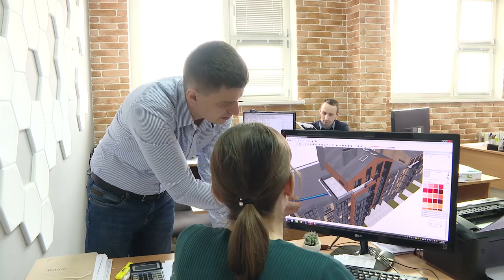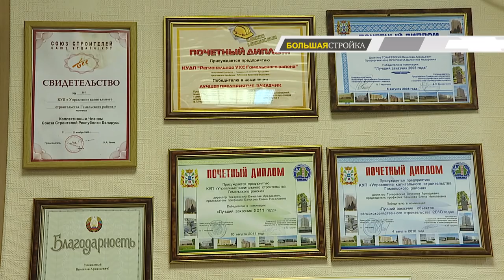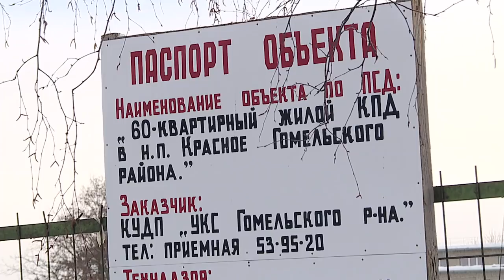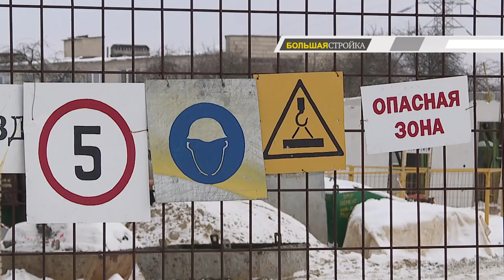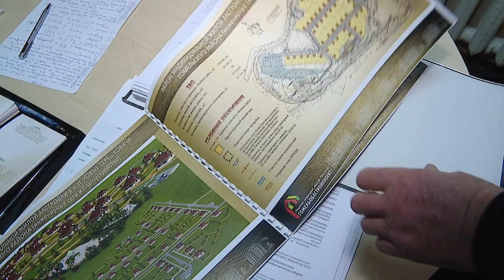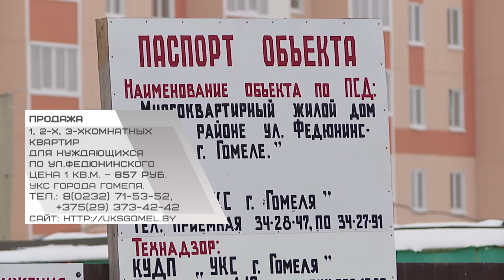Большая стройка 27.01.2019